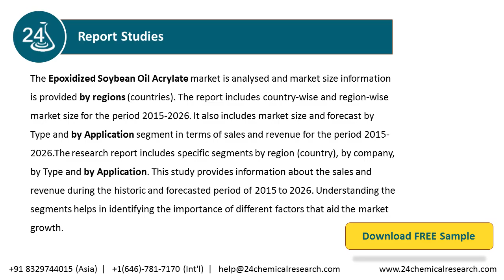Epoxidized Soybean Oil Acrylate Market Outlook 2021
The Epoxidized Soybean Oil Acrylate market is analysed and market size information is provided by regions (countries). The report includes country-wise and region-wise market size for the period 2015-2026.